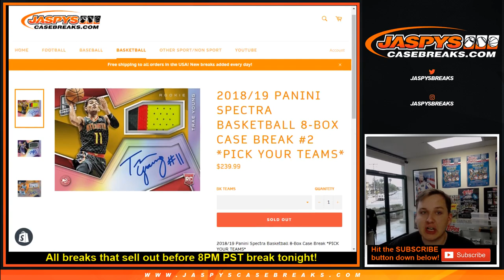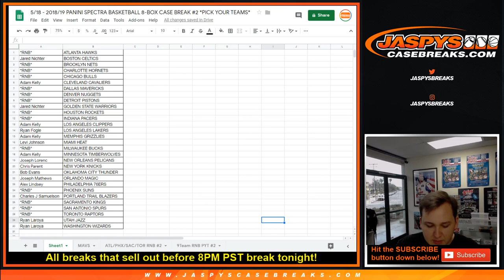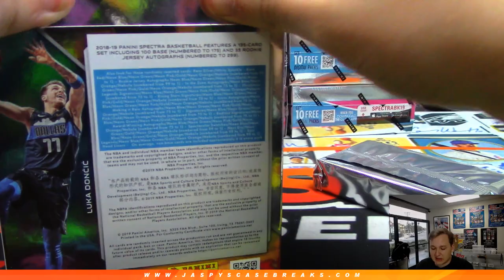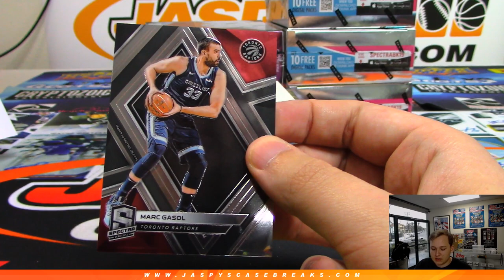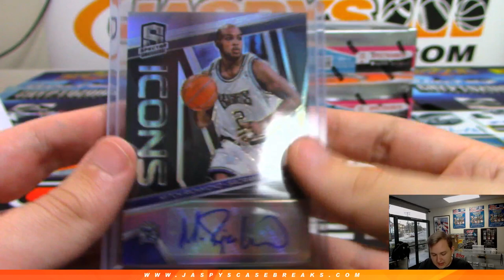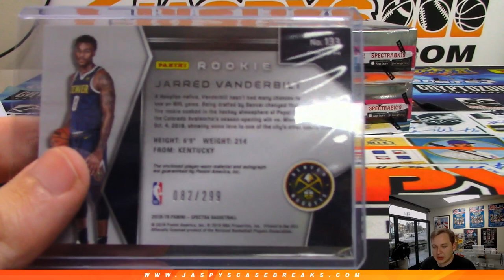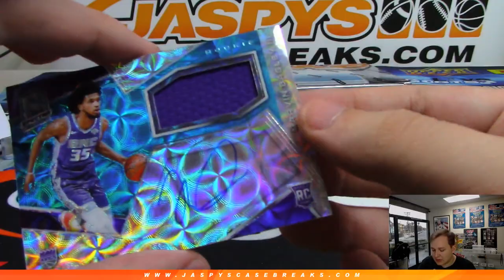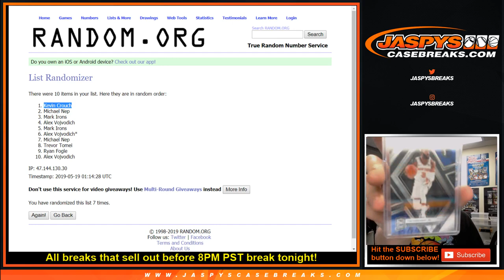5/18 - 2018/19 Panini Spectra Basketball 8-Box Case Break #1 *Pick Your Teams*